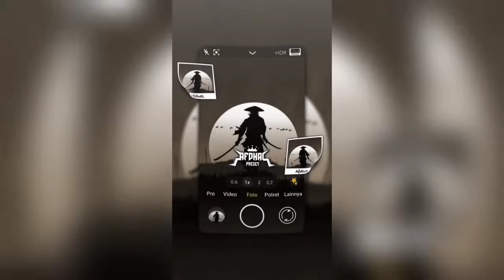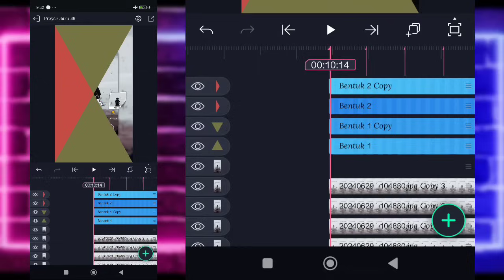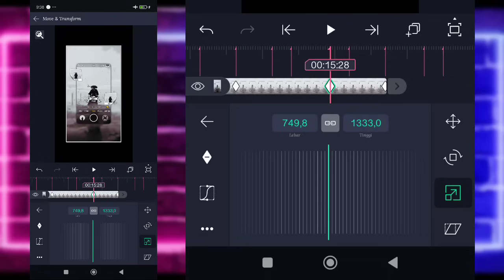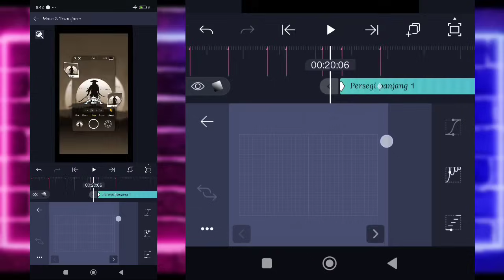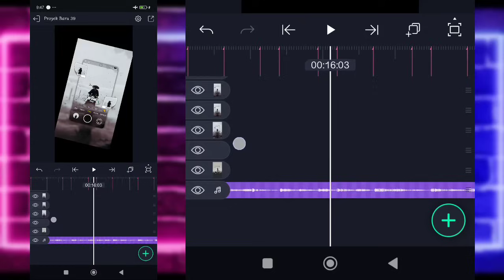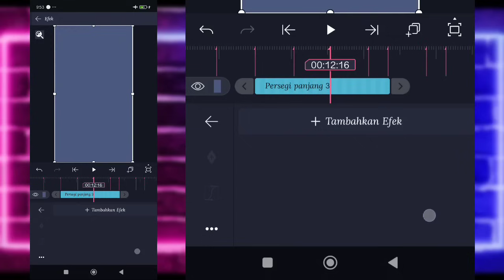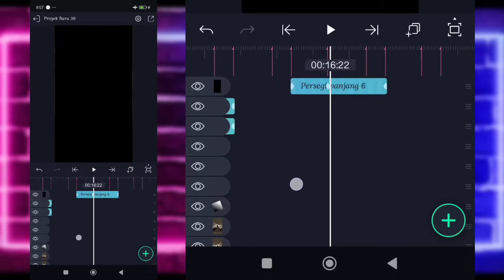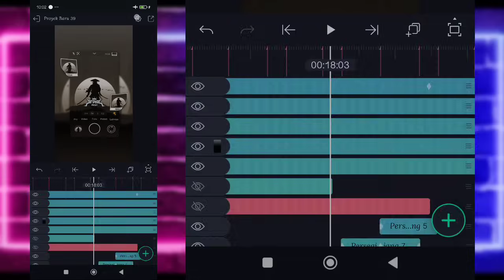Tutorial Jedag Jedug Alight Motion DJ Loco X Geleng Geleng Aisyah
🔰SEMUA BAHAN CEK DI PIN KOMENTAR🔰

JEDAG JEDUG Alight Motion keren simpel,Rekomendasi YouTube,Jedug jedug simpel DJ terbaru 2024,Tutorial edit foto JEDAG JEDUG DJ viral Fyp Tiktok,Tutorial Alight Motion DJ viral